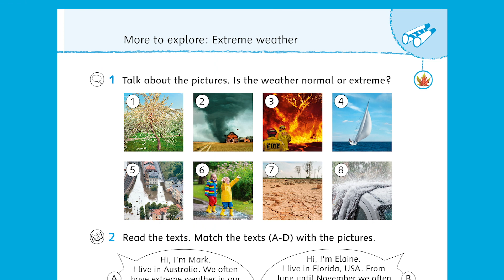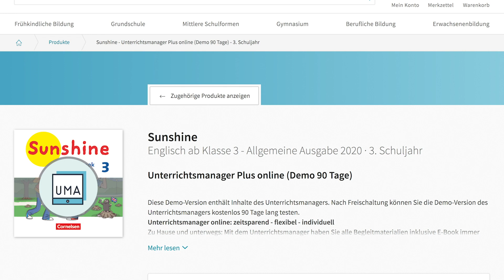Mit Sunshine geht die Sonne auf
Grundschullehrer*innen aufgepasst! Das Englischlehrwerk Sunshine mit Mr Mole stellt sich vor und hat jede Menge zu bieten.